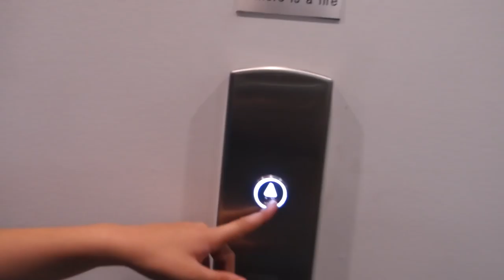Nyereményjáték Álomnyaralás Hova Mennél?